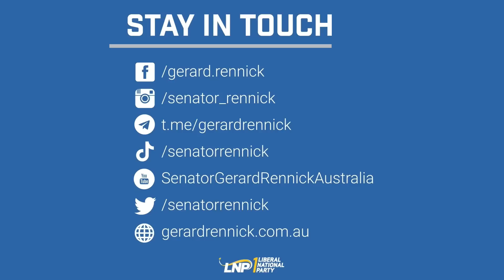Science needs full transparency. - Senate Estimates 10.11.22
Scientists should always be the best skeptics and use evidence we can trust.